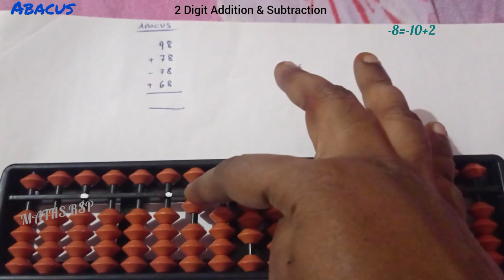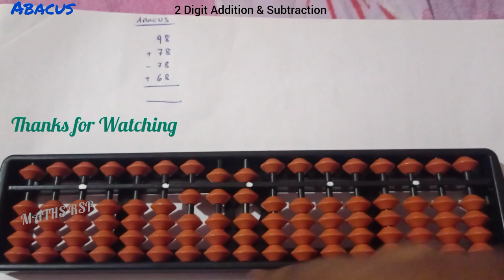abacus/2 digit addition/subtraction/big friend in abacus/@MATHSRSP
Work From Home/Online Jobs - call "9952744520"